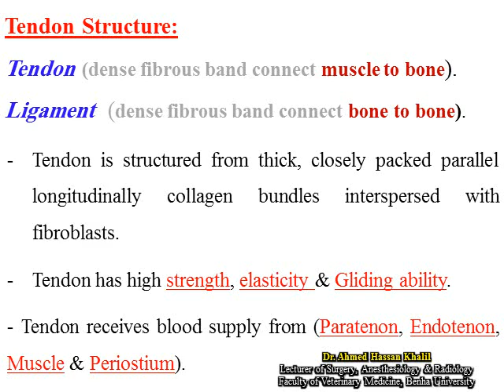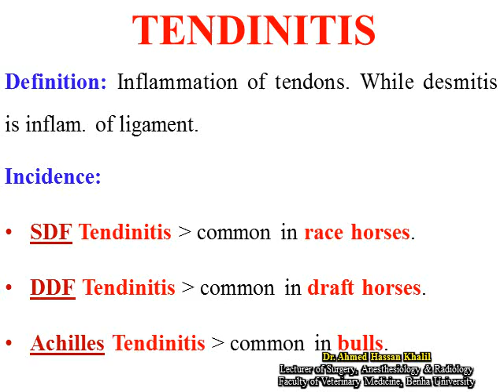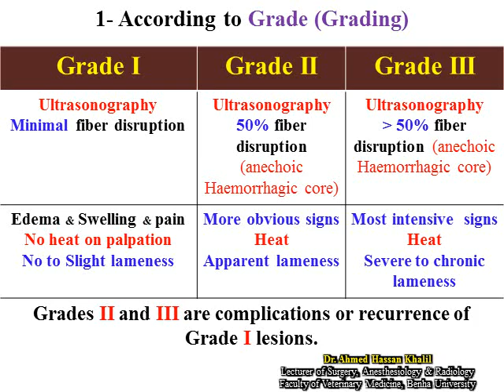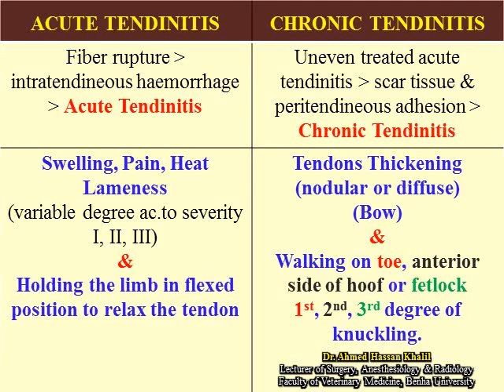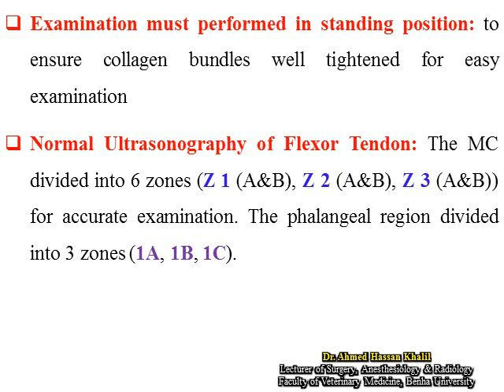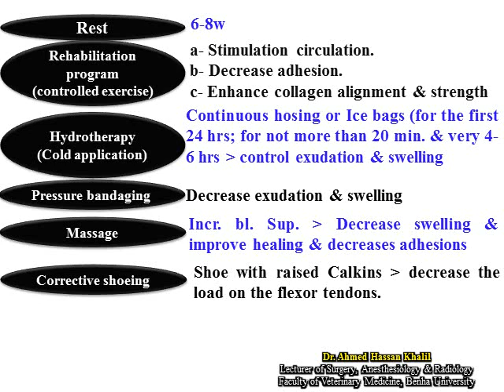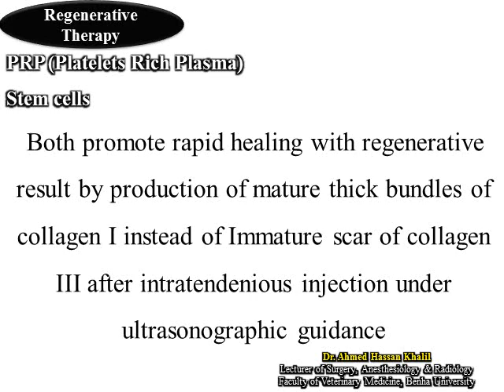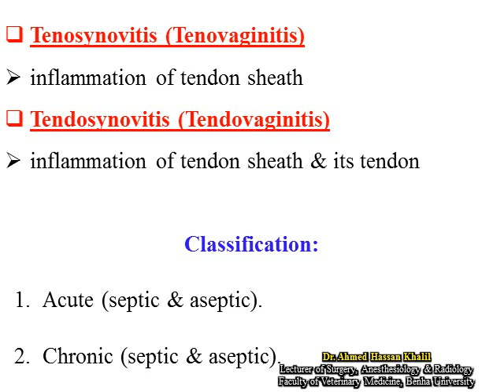Veterinary General Surgery; Tendon Affections